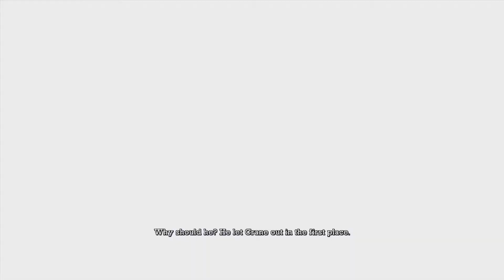Zombie Batman • Batman: Arkham Asylum Part 26 • Nap and Cuddles Gaming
So zombieish!